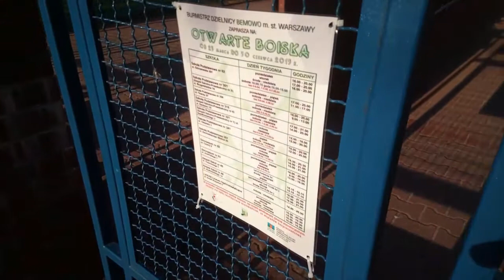Gdzie? - reportaż konkursowy Jakuba Pruskiego l Wyróżnienie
Konkursie edukacyjny inspirowany wybranymi dziełami Ryszarda Kapuścińskiego. Konkurs towarzyszy Nagrodzie im. Ryszarda Kapuścińskiego za reportaż literacki. W tym roku konkurs organizowany był po raz szósty. Inspiracją była książka "Busz po polsku".

Jury w składzie: Seweryn Blumsztajan, Elżbieta Brandeburska, Wojciech Feliksiak, Konstanty Pieńkosz po zapoznaniu się z 12 pracami postanowiło przyznać:
NAGRODA:
Mateusz Wyszogrodzki za pracę pt.: "Może podwieźć?" - reportaż filmowy
WYRÓŻNIENIA:
- Jakub Pruski za pracę pt.: "Gdzie?" - reportaż filmowy
- Bartosz Pergół "Proszę to jeść" - reportaż literacki